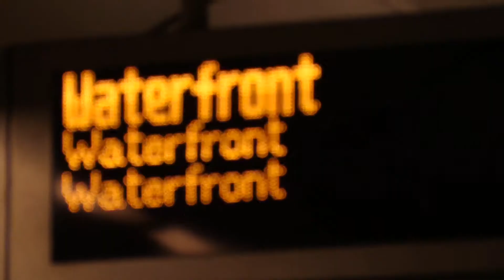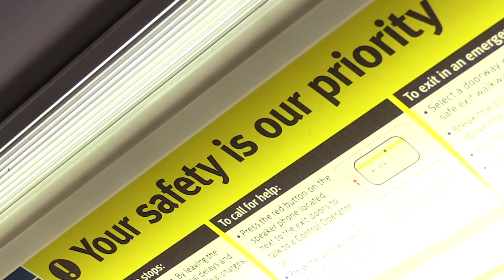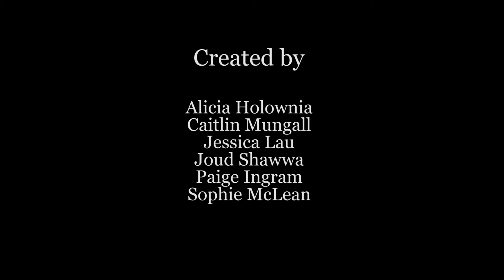2019/20 Reel Youth Film Festival LOCAL Winner :: Tracks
Two Muslim women recount their experiences of racism on public transportation.

1st PLACE LOCAL WINNER from screening 1 of our 2019/20 film festival premiere at the Vancouver International Film Festival!

By Alicia Holownia, Caitlin Mungall, Jessica Lau, Joud Shawwa, Paige Ingram, Sophie McLean (Vancouver, BC)